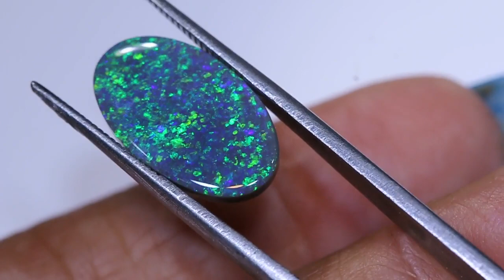N3 - 4.30 Cts Black Opal Stone L.Ridge TBO-A4831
Australian Opals direct from the opal fields direct to you.
With our own cutting and processing facilities we are able to supply you with these services.
We offer rough and cut stones in abundance so that you can create your own opal jewellery, necklaces, earrings and rings